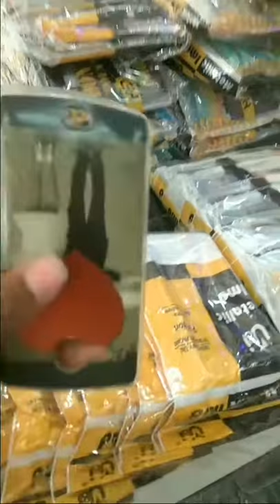Forestar mobile cover